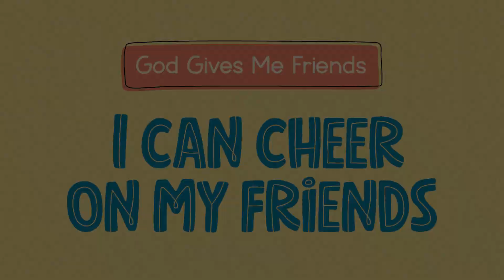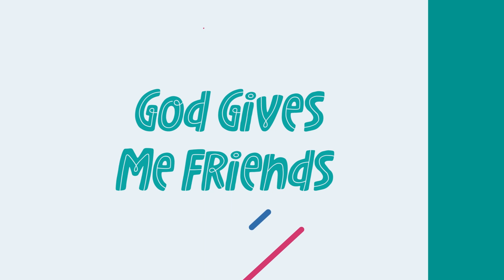Southland Kids | Preschool | I Can Cheer On My Friends